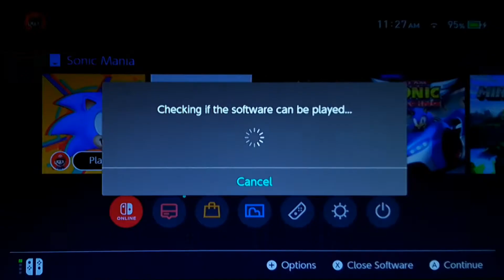Playing Sonic Mania because it was my first Sonic Game (part 6)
I think so that I can play sonic origins I will make the next episodes a 2 parter.